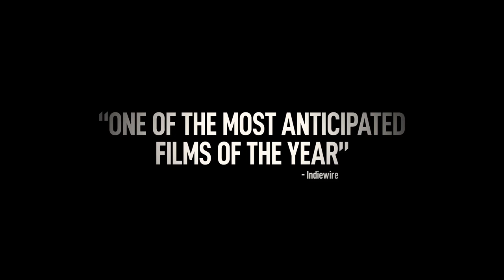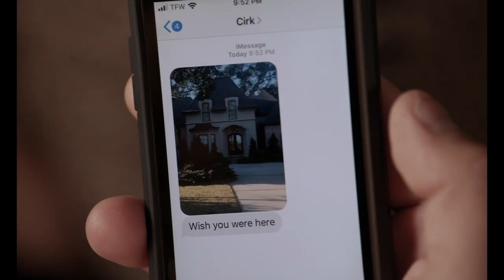The Card Counter - Official Trailer (2021) Oscar Isaac, Tiffany Haddish, Tye Sheridan, Willem Dafoe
From Director Paul Schrader, check out the intense trailer for the upcoming revenge thriller, The Card Counter, starring Oscar Isaac, Tiffany Haddish, Tye Sheridan, and Willem Dafoe.

The Card Counter tells the story of an ex-military interrogator turned gambler haunted by the ghosts of his past decisions.

Braxton Pope, Lauren Mann, and David Wulf are Producers on the film, with Martin Scorsese, William Olsson, Lee Broda, Ruben Islas, and Stanley Preschutti as Executive Producers.

The Card Counter, written and directed by Paul Schrader, arrives in theaters on September 10, 2021.